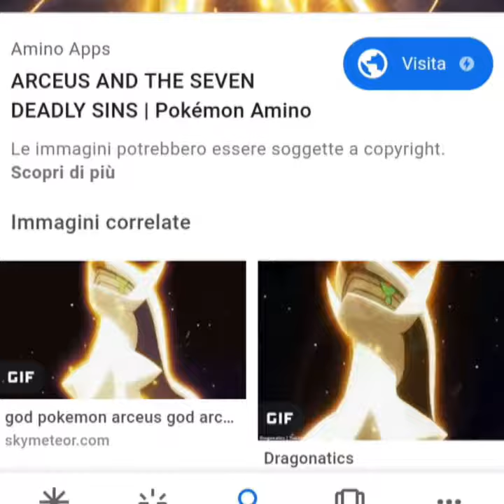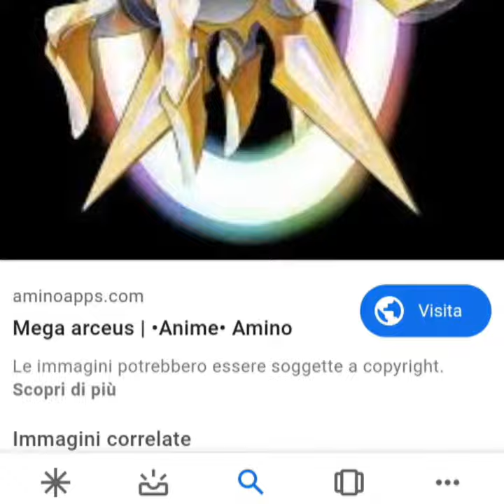Stringer van you ver Arceus. Cover by Arceus